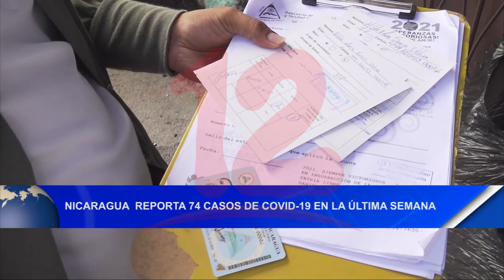Noticias12Nicaragua Nicaragua reporta 74 casos de covid-19 en la última semana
Nicaragua reporta 74 casos de covid-19 en la última semana